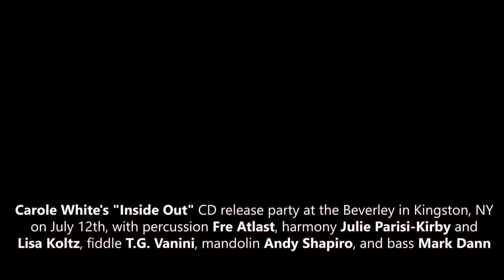Carole White "Inside Out" Compilation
"Inside Out" CD release compilation with guest musicians: Fre Atlast percussion, Julie Parisi-Kirby harmony, Andy Shapiro mandolin, T.G. Vanini fiddle, Mark Dann bass. From CD release party July 2019.